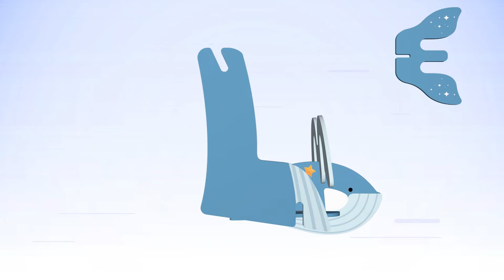WHALE | 웨일 | YELLOW | 펀트와 친구들 | 펀트 영어 학습 | FUNT